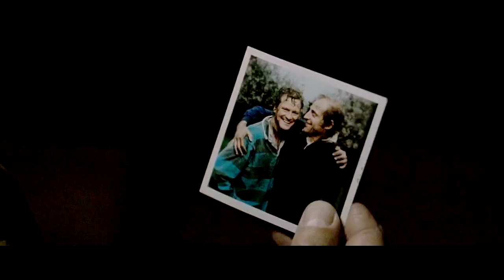[FirthStrong/Harry Merlin] You Are So Special to Me